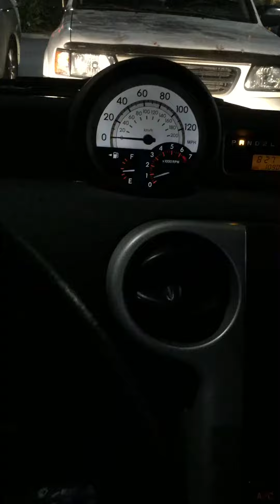05/30/17 Zapped inside my car at a store in Pico Rivera.